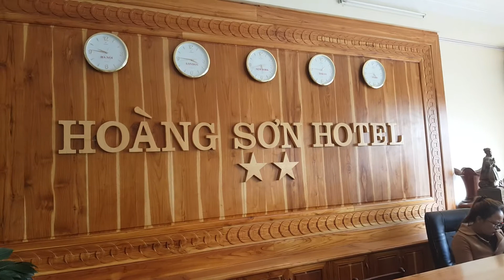Khách sạn Hoàng Sơn tại tp Sơn La